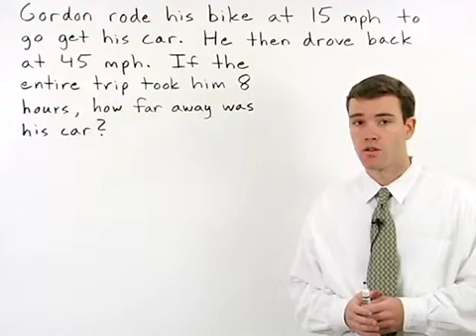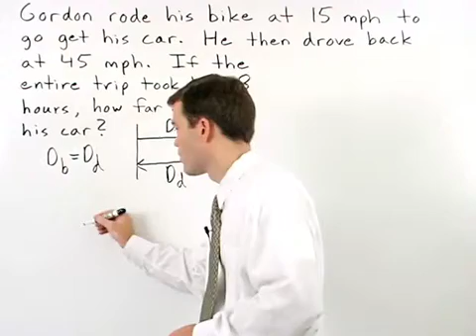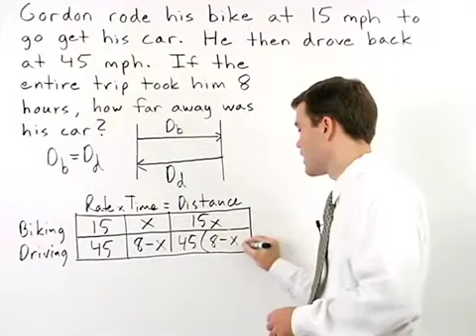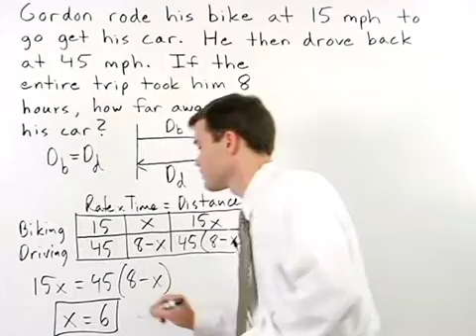Motion Problems | MathHelp.com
Need a custom math course?

This lesson covers motion problems. Students learn to solve advanced "motion" word problems -- for example, riding a bike to pick up a car and driving back, or biking part of a trip and taking a boat the rest of the trip. Students should first draw a diagram to represent the relationship between the distances involved in the problem, then set up a chart based on the formula rate times time = distance. The chart is then used to set up the equation.